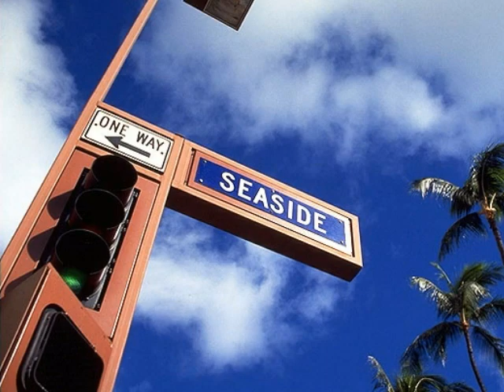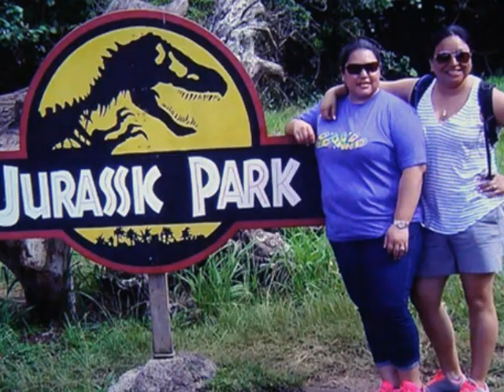Moses・・・Erika Elona